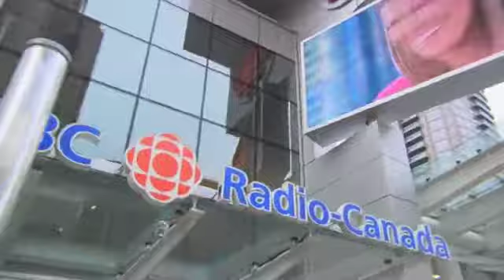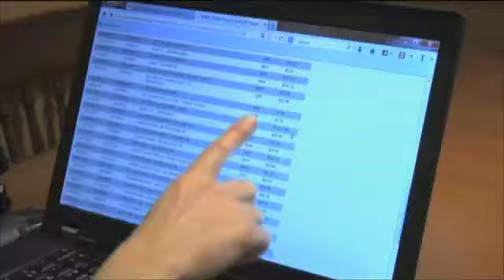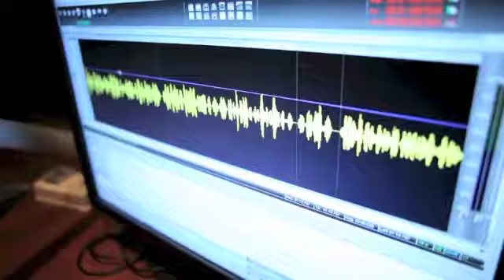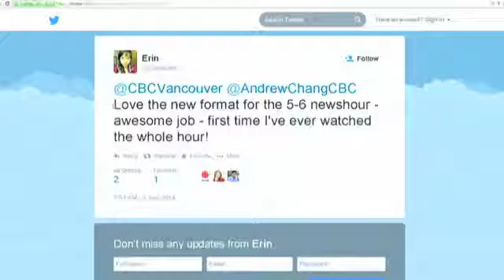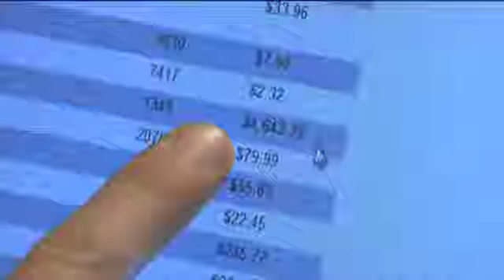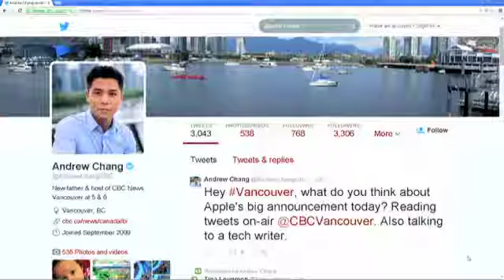CBC Junior J-School Sizzle Reel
Catch a glimpse of our CBCJrJSchool panel members on the job!

CBC's Junior J-School was a chance for 350 high school students to connect with CBC journalists and producers. The inaugural event took place January 10th, 2015 at CBC Vancouver.